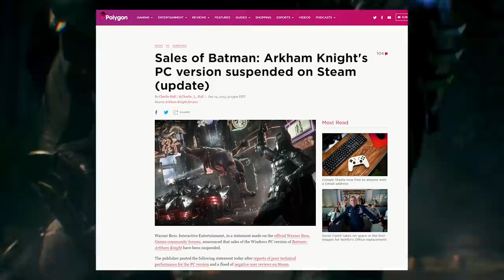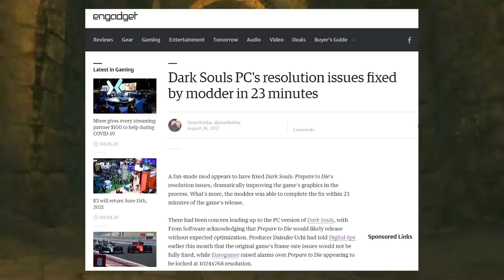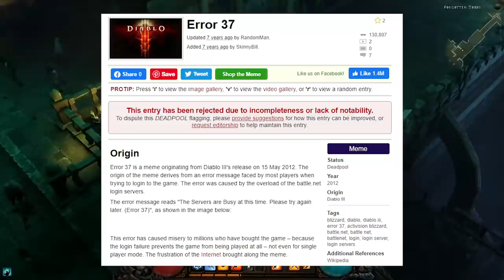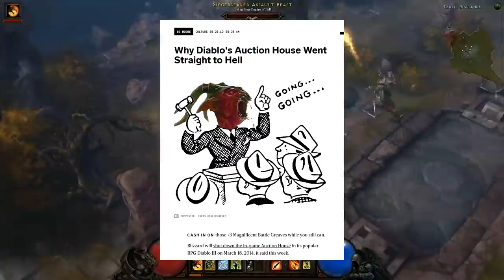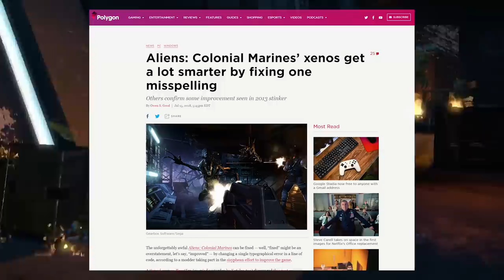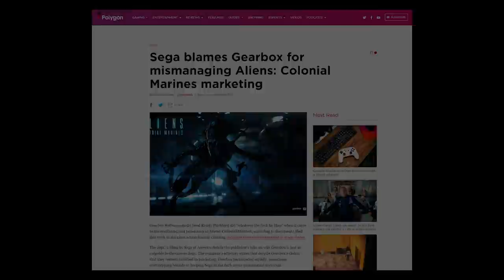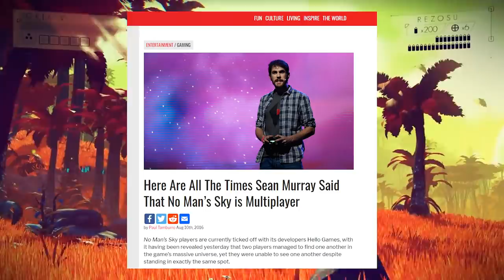Top 10 Worst Games Launches EVER!